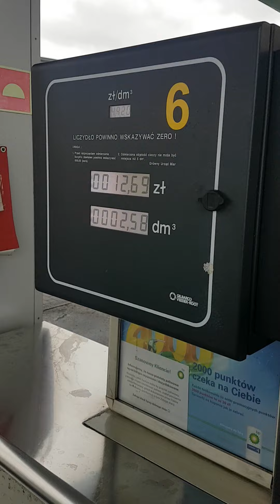Ile spali vw golf 4 3.2vr6 turbo ?(2)